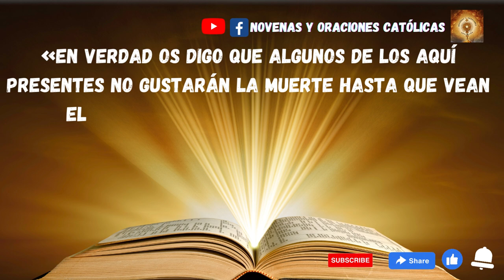Lectura del Santo Evangelio de hoy 17 Febrero 2023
Lectura del santo evangelio según san Marcos 8, 34 – 9, 1
En aquel tiempo, llamando a la gente y a sus discípulos, Jesús les dijo:
«Si alguno quiere venir en pos de mí, que se niegue a sí mismo, tome su cruz y me siga. Porque, quien quiera salvar su vida, la perderá; pero el que pierda su vida por mí y por el Evangelio, la salvará. Pues ¿de qué le sirve a un hombre ganar el mundo entero y perder su alma? ¿O qué podrá dar uno para recobrarla? Quien se avergüence de mí y de mis palabras en esta generación adúltera y pecadora, también el Hijo del hombre se avergonzará de él cuando venga con la gloria de su Padre entre sus santos ángeles».
Y añadió:
«En verdad os digo que algunos de los aquí presentes no gustarán la muerte hasta que vean el reino de Dios en toda su potencia».